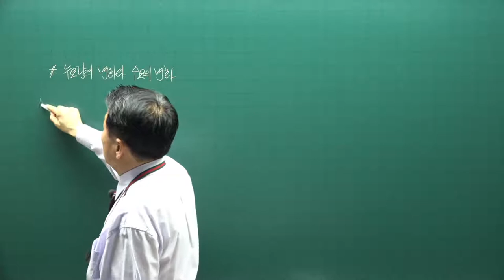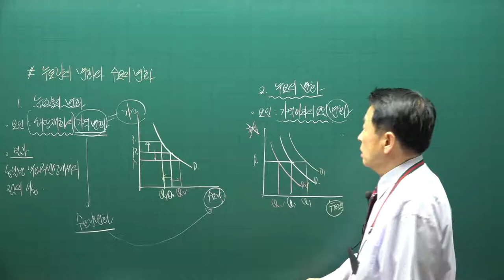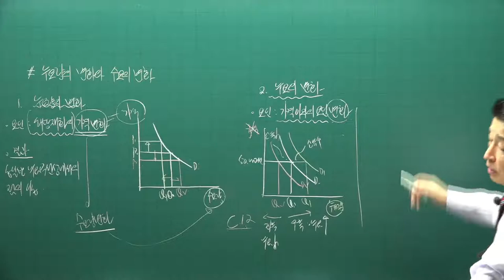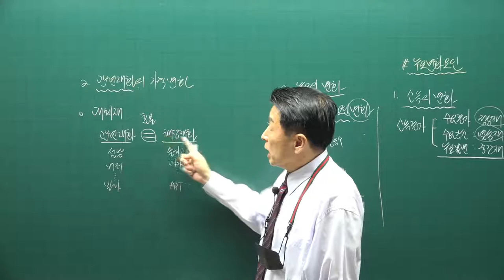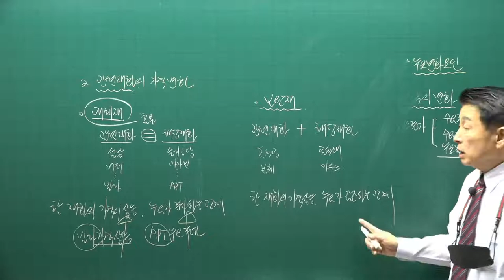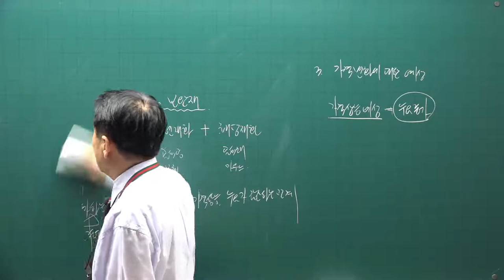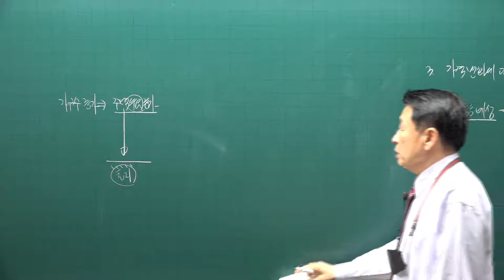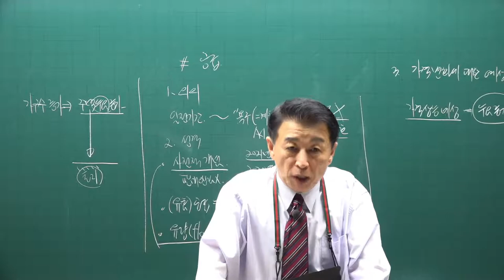[공전무] 2021년 공인중개사 학개론 기본이론과정 5강